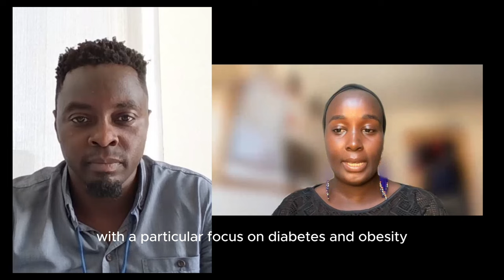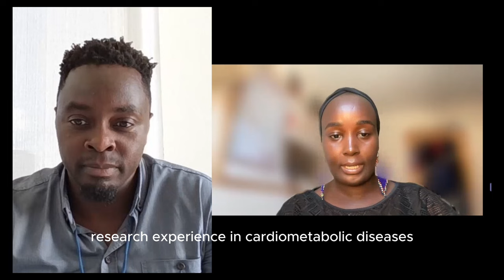Dr. Richard Mbasu: Transitioning from Academia to Industry | Novo Nordisk Scientist (Part 1)